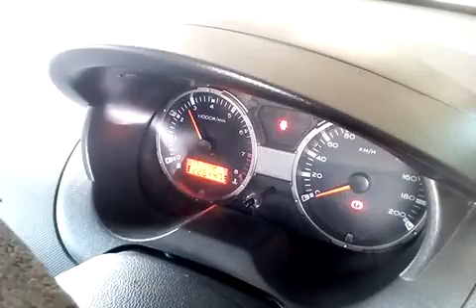Ok siap sudah bikin tension belting ni Saga FLtp test dulu enjin cek lg semua bru ckp ok ( part 2 )